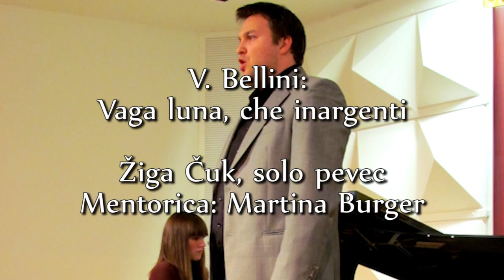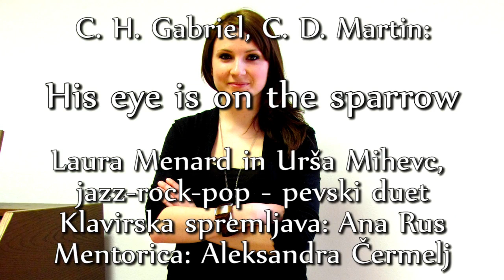DVD OB 40 LETNICI GLASBENE ŠOLE LOGATEC 8.4.2013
40 letnica Glasbene šole Logatec. Izdelan audio/video projekt. Audio snemanje sva opravila Alatič Toni in Rebernak Tomaž, video obdelavo sem prispeval sam.